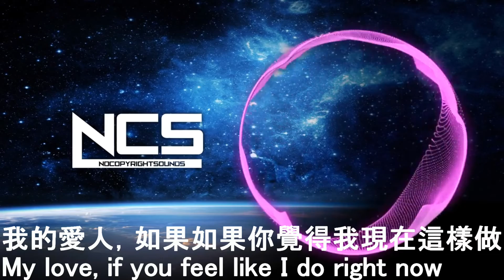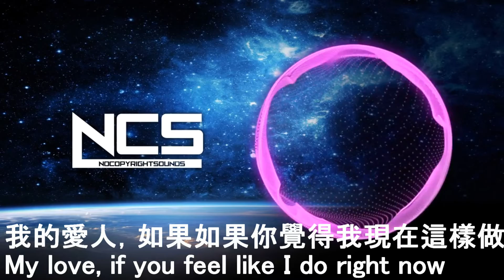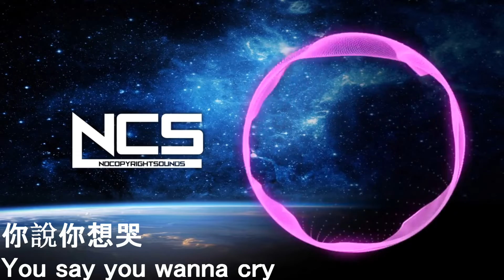【中文歌詞】Cartoon - Why We Lose (feat. Coleman Trapp) [NCS Release]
明天可能不會上傳:(
有想要翻譯的歌歡迎在下方留言喔~
新手翻譯持續修正希望大家不要介意@@

Cartoon - an Estonian trio who today lose their NCS virginity with the fantastic liquid Drum&Bass single ‘Why We Lose’ featuring the quality vocals of Coleman Trapp!

1. Include the full title of the track. (Stating the music was provided by NCS)
2. Include a link to the track on NoCopyrightSounds YouTube.
3. Credit the artist(s) of the track by including their social network links.